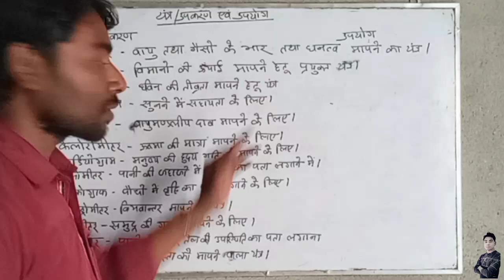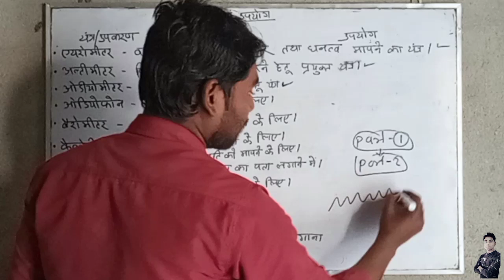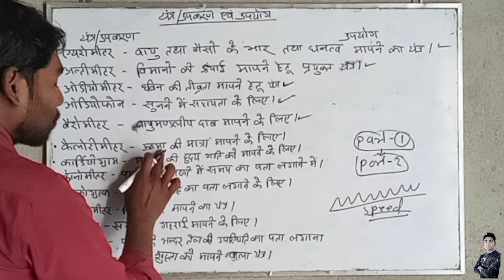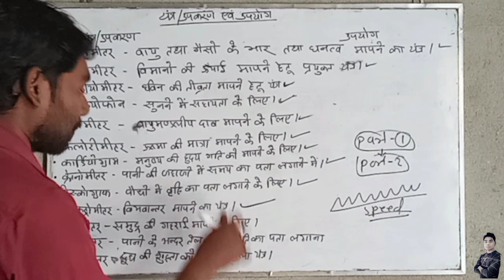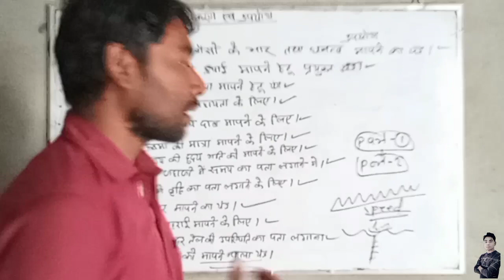Machines & Its Use || यंत्र एवं उपयोग || Physics General Science || Taiyari Nagar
Taiyari Nagar..

Hello and welcome you all in your YouTube channel taiyari Nagar ..

       And I hope that you all will like it and will
                                 support us.